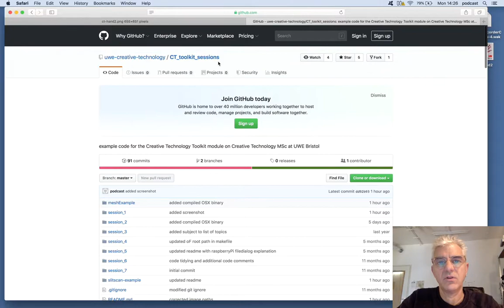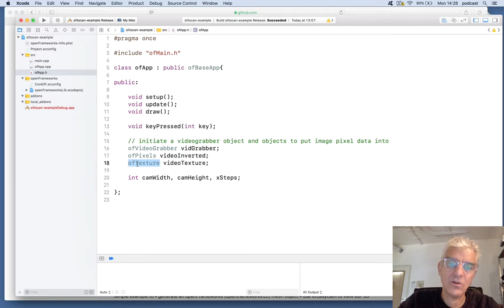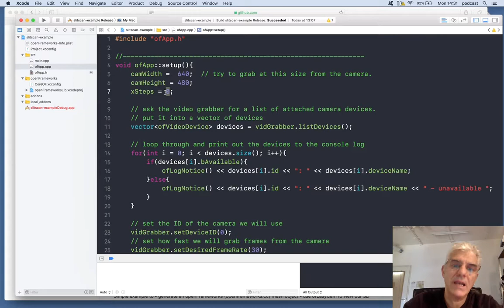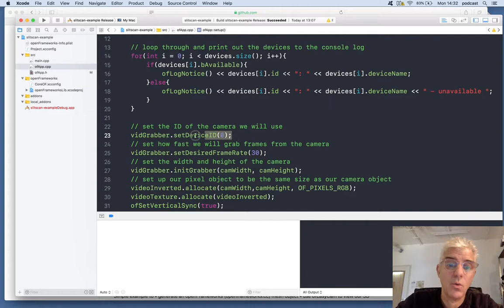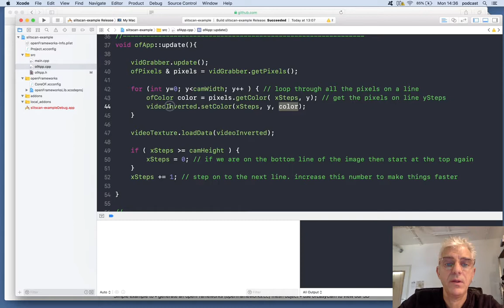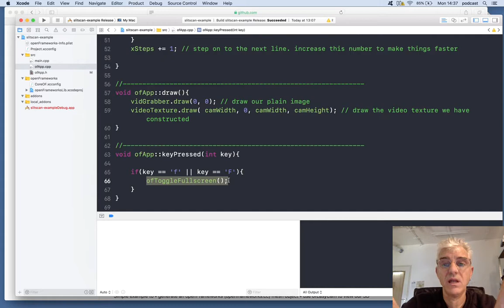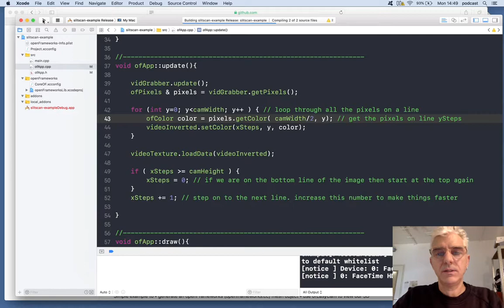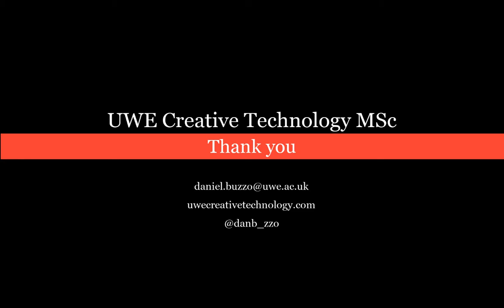openFrameworks creative coding: Making a slit-scan camera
Using openFrameworks to make a simple example tutorial slit-scan camera. We look at how to retrieve live image data from a webcam and re-draw a line at a time to the screen. Investigating how we can manipulate image data temporally and spatially.

Part of a series of tutorials in using the openFrameworks C++ creativecoding toolkit. Originally created for the Toolkit Module for the Creative Technology MSc course at UWE Bristol.